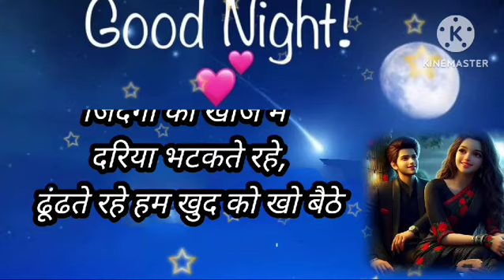🌹Good Night status ❤️❤️Good Night shayari status ❣️Good Night 💕Shayari ❣️